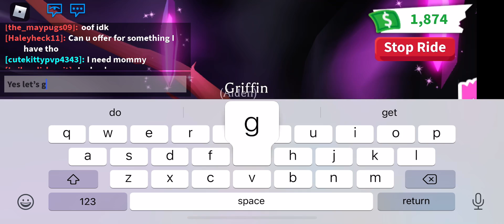I made a neon griffin